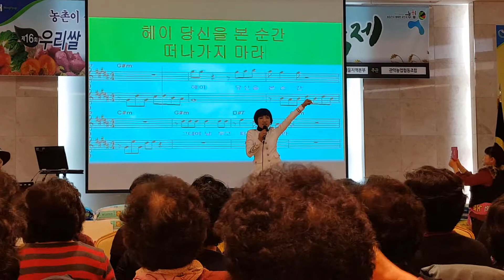(폰캠동영상)김유나_헤이(박미현노래교실 관악농산물백화점 편)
-1996년 "허물어진 사랑"으로 데뷔.
-2014년 2집 신보발표(타이틀곡_이파리)
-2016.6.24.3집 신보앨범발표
-신곡:헤이(타이틀곡)/슬픈재회/지독한 사랑/어머 어떡해/허물어진사랑/이파리
-소속사:DH엔터테인먼트